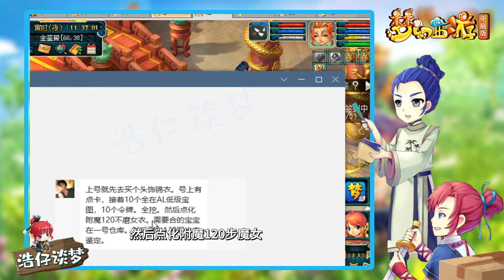梦幻西游：“见过大满贯资源？”，王谢都不敢这么说，结局下饭！